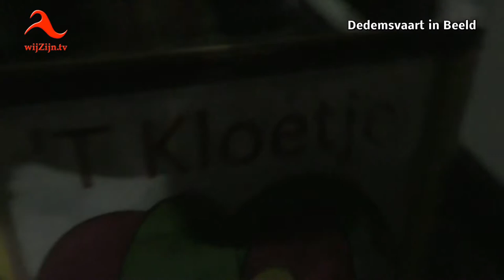Dedemsvaart: opening Carnavalswinkel 't Kloetje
Vrijdagavond 1 februariwerd carnavalswinkel 't Kloetje weer geopend. Dit jaar zit de winkel in oud cafe Marktzicht (naast de Action). Deze ruimte is beschikbaar gesteld door de fam Rooth. Voor alle informatie over de openingstijden en het 44 jarig jubileum dat plaats vindt op 9 en 10 februari kijk ook op

* Te zien op televisie via wijZijn.tv en via Internet op alle apparaten op of via Instagram.